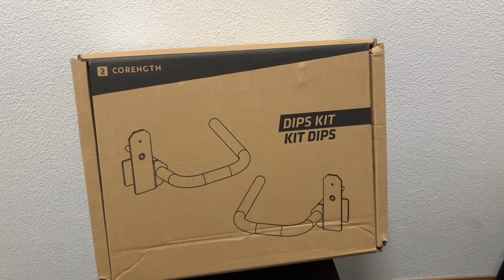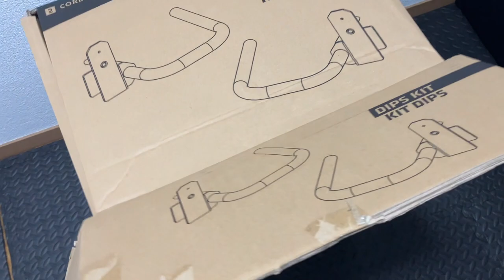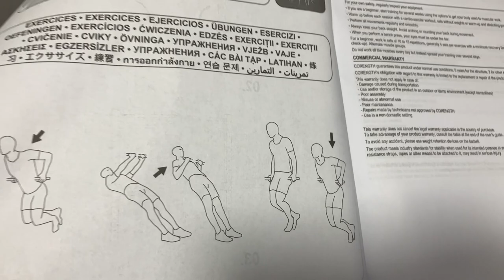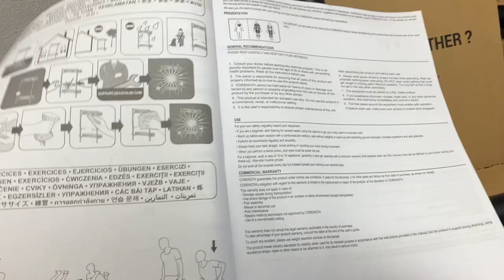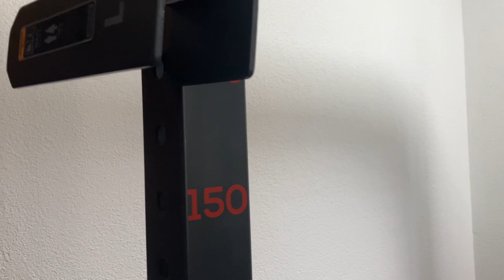SBARRE PER DIPS per Rack 900 Corength Decathlon | HOME GYM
📌 RACK Marbo Sport
📌 Rack S
📌 Half rack

RULLO CERVICALE